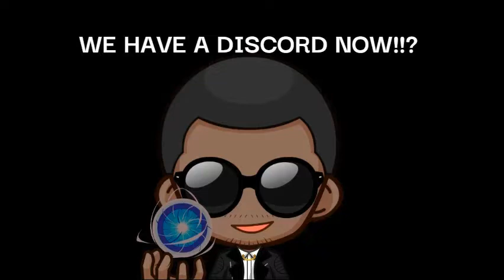Mk11 Combo Challenge Episode 7 (ft. @JROCKDAHOUSE )